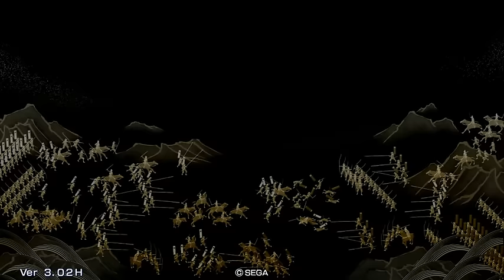20150605戦国大戦302H 見当要 VS SR織田信長（是非）C山中才四郎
相手のデッキ見た途端やりたいことは分かるので
いかにそれをやらせないかっちゅー事ですわな
…言うのは簡単なんだけどね